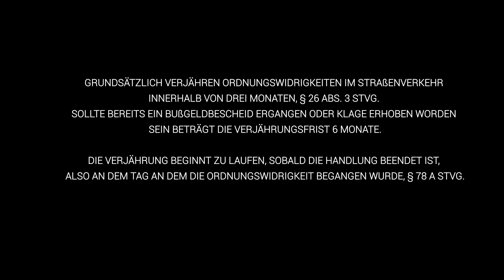Der Tag an dem der Ferrari verlor ...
Ich hoffe Ihr hattet schöne Weihnachtsfeiertage :)

▼ Outro Song
Indigo - Hope

▼ Anbauteile z750R *
ABM Lenker
LED Blinker
Rizoma Lenkergriffe
Rizoma Lenkerenden
Rizoma Flüssigkeitsbehälter
Rizoma Kennzeichenhalter
Synto Brems.- Kupplungshebel
Shark Auspuff
Highsider Spiegel
Getöntes Rücklicht

* Werbelinks